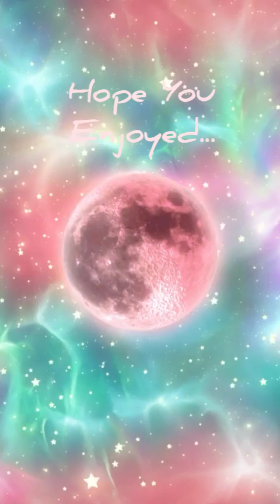Bodies Moving Together in Time-by-John (Jomen) Nelson -🌟JoZie🌟 Productions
Live audio video performance